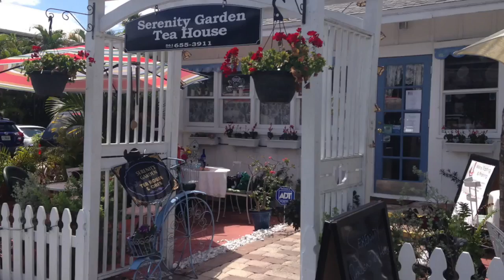Tea Time with Malinda - Episode 2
A helpful lesson in tea etiquette with special guests Lady Melissa and Lady Carolina.

Shot at Serenity Gardens Tea House in West Palm Beach, FL.